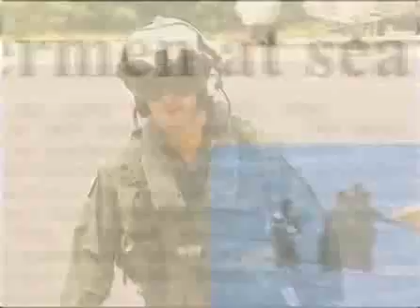YOU DONT WANT NONE!!!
Air, Water,land... wherever you want it!! you can get it!... I Support our troops... They were put in harms way by greedy politicians...THEY MUST FIX OUR F--- UPS Even at the border & Coast  the guard I salute you too    ...SEMPER FI.